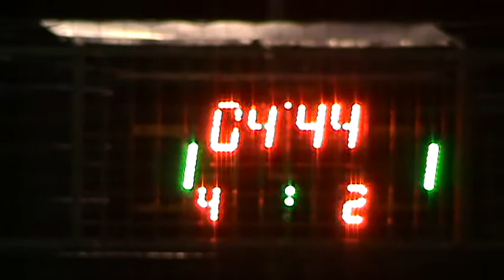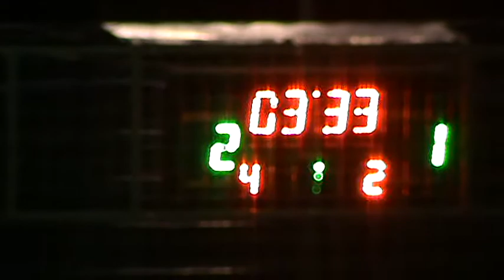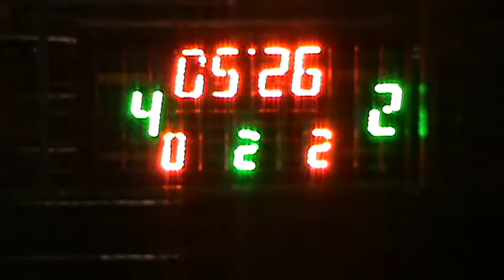КХ 9 тур 3 лига HZ – Пилигрим